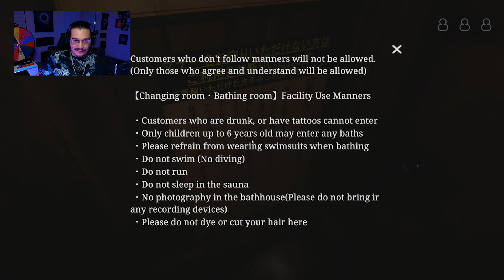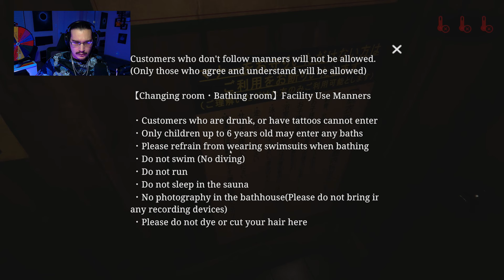I Got a Job at Chilla's Bathhouse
~~~LINKS~~~